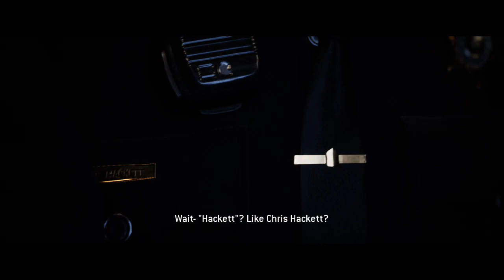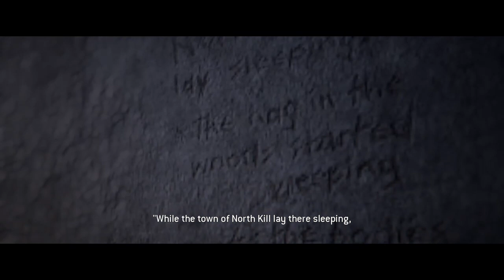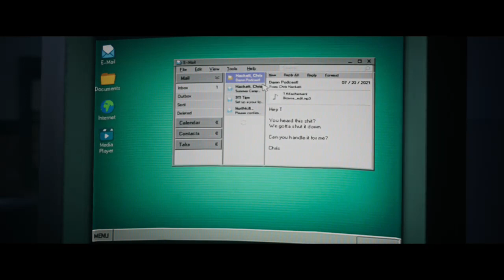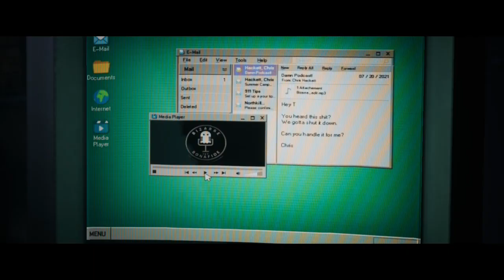Chapter 6,hey hey finally some goddam answers. quarry part 5